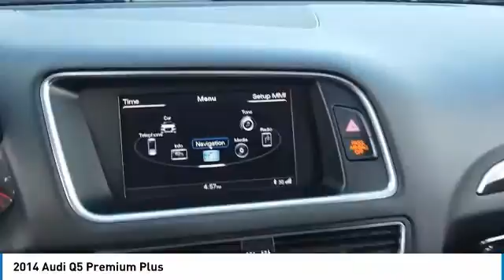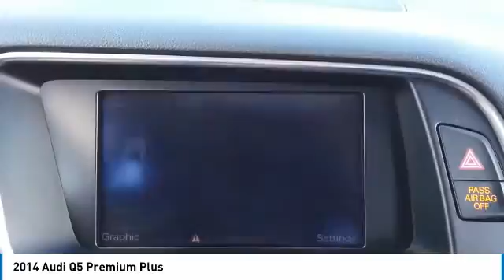2014 Audi Q5 K9254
2014 AUDI Q5 Elk Grove Village, IL
Stock# K9254

175 N. Arlington Heights Rd.

CASTLE CHEVY NORTH, **ELK GROVE VILLAGE ILLINOIS, **A MUST SEE, **MILES ONLY 74772, **NAVIGATION, **HEATED FRONT SEATS, **PANORAMIC MOONROOF, **REAR BACK-UP CAMERA, **POWER LOCKS, **POWER WINDOWS. Odometer is 24022 miles below market average! Black 2014 Audi Q5 2.0T Premium Plus quattro quattro 8-Speed Automatic 2.0L I4 TFSI Direct Injection DOHC

20/28 City/Highway MPG

Awards:
* JD Power Automotive Performance, Execution and Layout (APEAL) Study * 2014 KBB.com 10 Best Certified Pre-Owned Luxury Cars Under $30,000